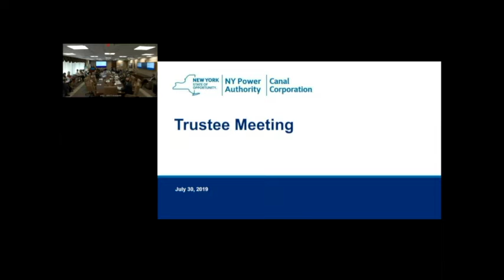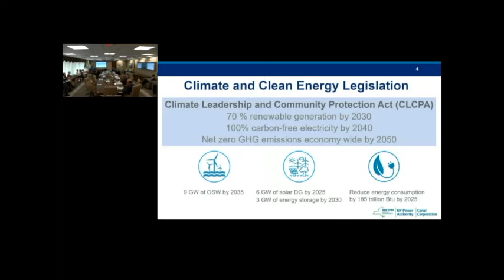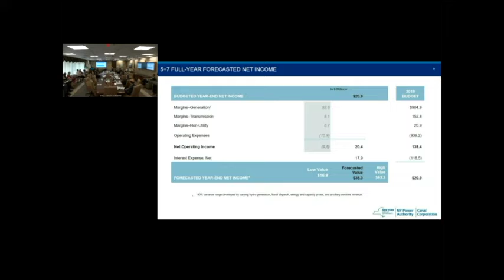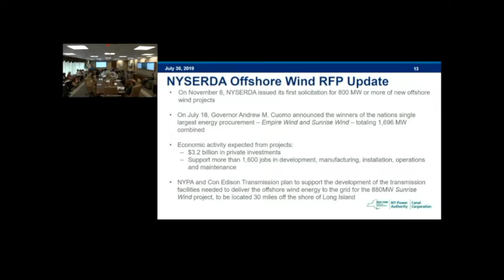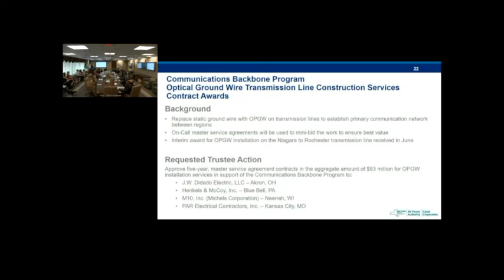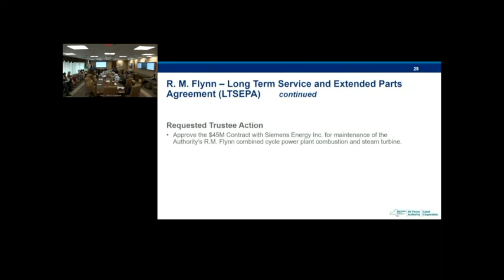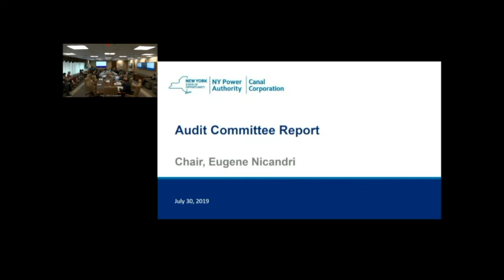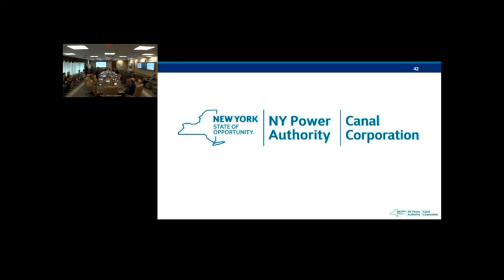Joint regular meeting of The New York Power Authority 7-30-19